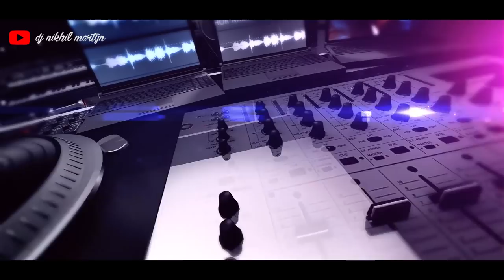Dj Nikhil Martyn YouTube Channel Intro | 65k Subscribers Special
Thank You Everyone For All The Love And Support 💙...